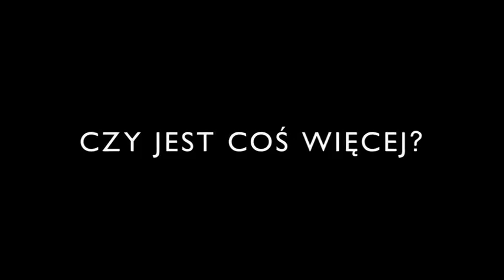Cuerpo (cialo) - Tráiler Oficial - encarteleraonline.es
Cuerpo (cialo)

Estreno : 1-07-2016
Título Original: Body/Ciało (Soeurs)
Director: Malgorzata Szumowska
Fotografía: Michal Englert
Género: Comedia, Drama
Reparto: Janusz Gajos, Maja Ostaszewska, Justyna Suwala, Ewa Dalkowska, Adam Woronowicz, Tomasz Zietek, Malgorzata Hajewska-Krzysztofik, Ewa Kolasinska, Roman Gancarczyk, Wladyslaw Kowalski
Guión: Malgorzata Szumowska
Duración: 100 mins
Nacionalidad: Polonia
Distribuidora: La Aventura Audiovisual